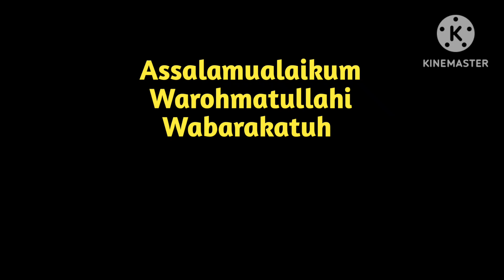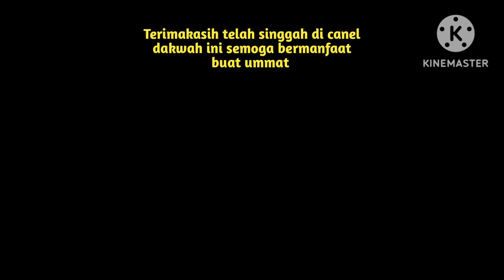KEKURANGANMU AKAN DIANGGAP SEMPURNA OLEH HATI, YANG DITAKDIRKAN ALLAH UNTUKMU.